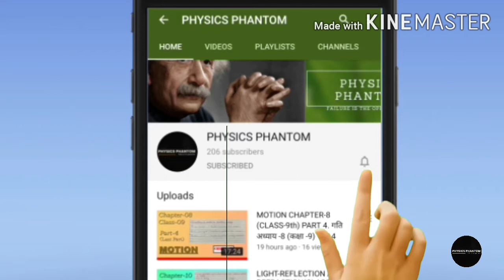HUMAN BODY (PART-6)| मानव शरीर (भाग-6)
IN THIS VIDEO WE HAVE DISCUSSED SOME GENERAL SCIENCE QUESTIONS FROM PREVIOUS YEAR QUESTION PAPERS OF DELHI POLICE(EXEC.).  , DRDO, SSB AND OTHER COMPETITIVE EXAMS WHICH CAN HELP IN YOUR EXAM PREPARATION AND WILL GIVE YOU IDEA ABOUT THE QUESTION THAT MAY COME FROM PHYSICS CHEMISTRY AND BIOLOGY .

AFTER SOLVING THESE MCQs YOU WILL BE ABLE TO SCORE GOOD MARKS IN GENERAL SCIENCE( GENERAL AWARENESS) SECTION IN GOVERNMENT EXAMS LIKE SSC CGL, CPO, CDS , DELHI POLICE etc. .

MAKE SURE YOU GO THROUGH THESE NOTES AND LEARN THEM BY HEART AND THEY ARE GOING VERY HELPFUL FOR YOUR UPCOMING EXAMS.

ALL THE BEST TO ALL THE ASPIRANTS FOR THEIR SELECTION.